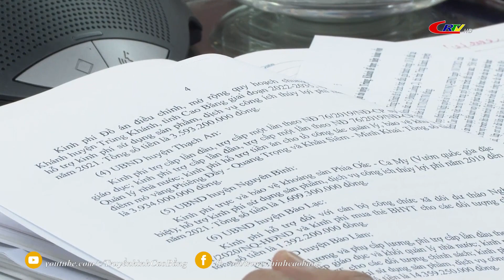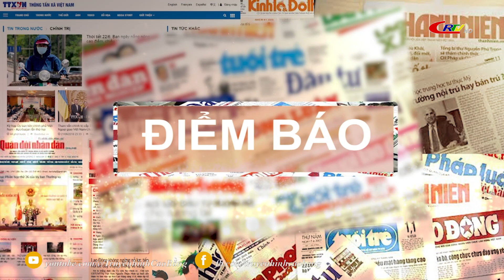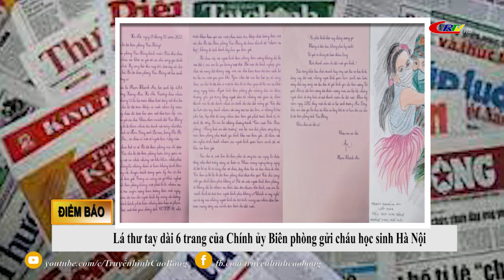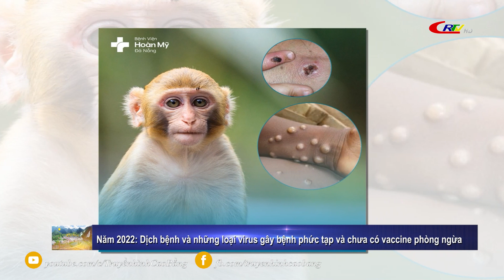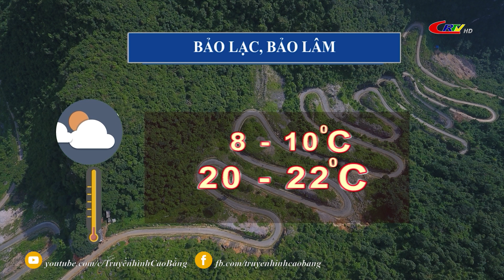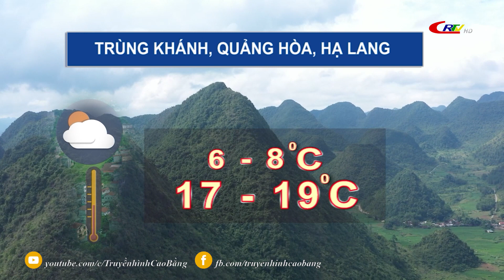Cao Bằng ngày mới ngày 23/12/2022